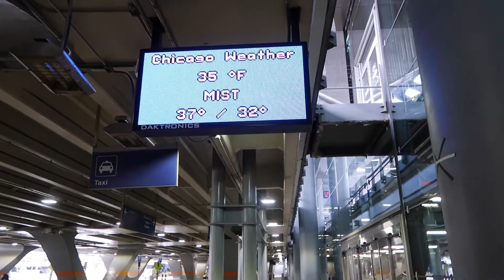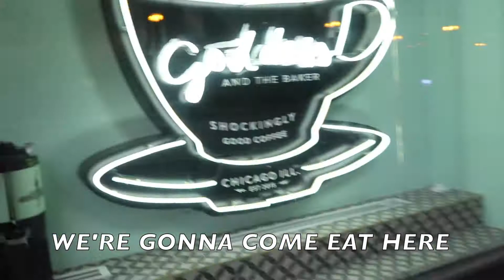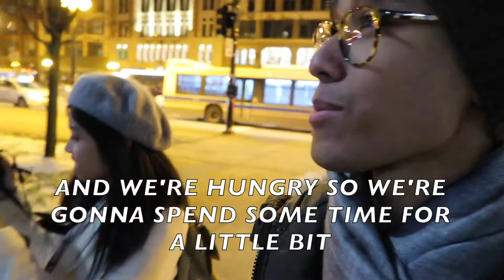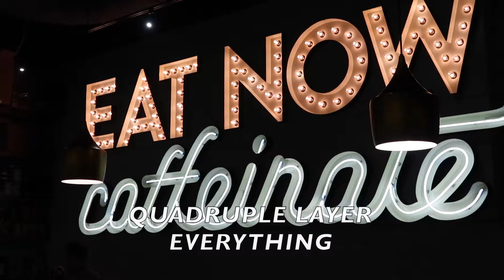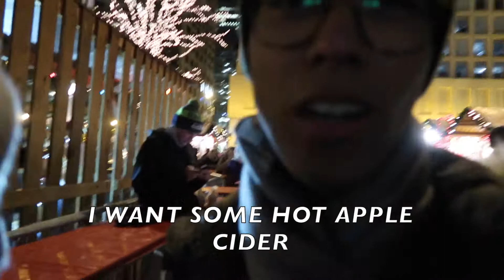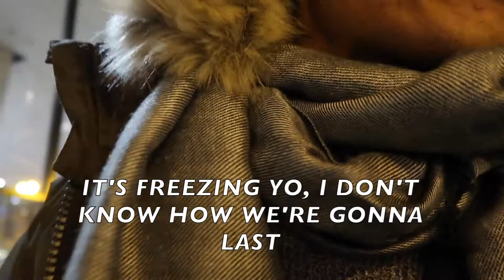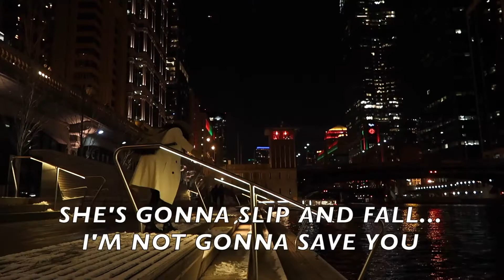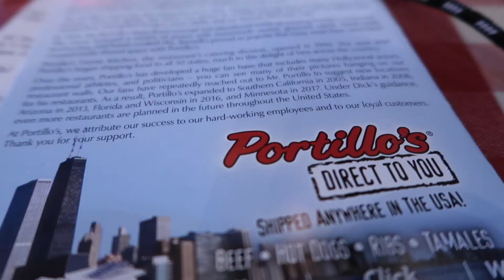VLOG || Lost in Chicago || Day 1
I put this mic cover on, but I think it covered part of the mic so the audio is horrible for Day 1.

This year we took a trip to Chicago! Hitting up some popular places and getting lost.